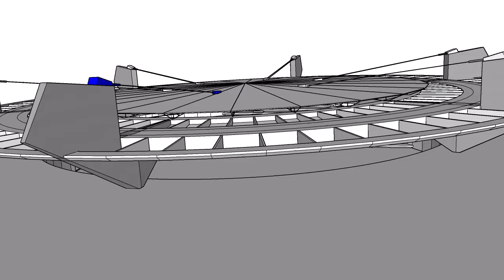Ginásio do Clube paulistano de Paulo Mendes da Rocha.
3D do Ginásio do Clube paulistano de Paulo Mendes da Rocha.
Conteúdo usado para Trabalho de Arquitetura da UNICID.